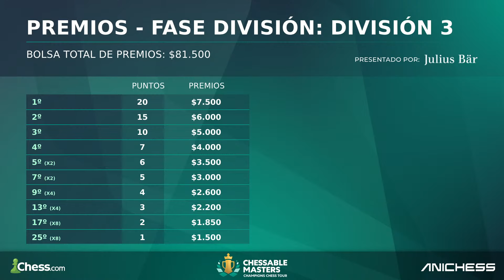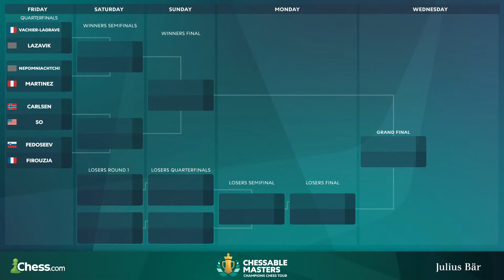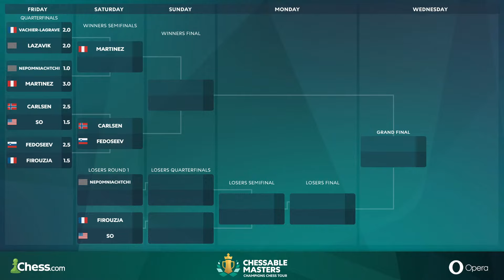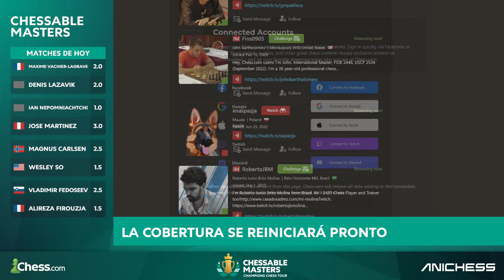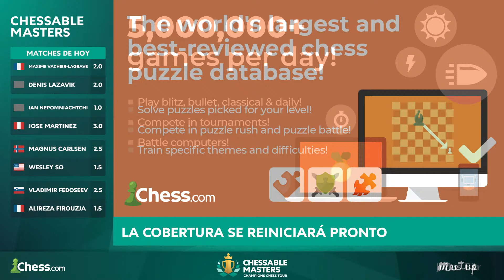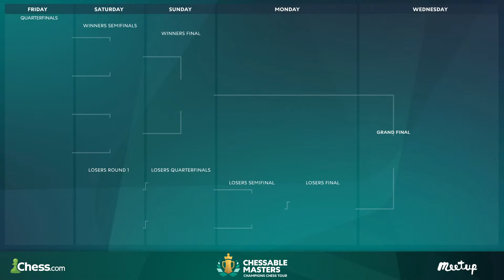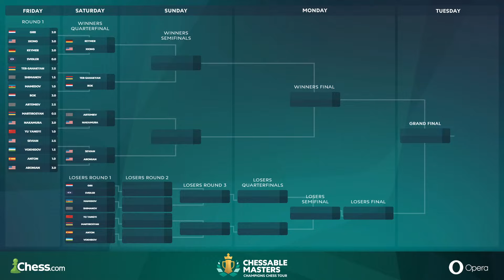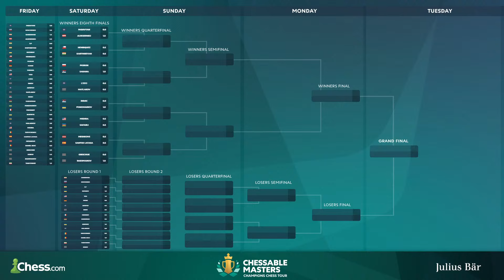Carlsen y José Martínez Alcántara en la División I del Chessable Masters | Cuartos de Final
El Chessable Masters 2024 es el primero de los cuatro eventos que preceden a las finales en vivo del Champions Chess Tour. El ganador del evento se embolsa 30.000 dólares y se garantiza una plaza en las finales del CCT. Carlsen, Vachier-Lagrave y Fedoseev ya se han ganado un puesto en la División I de Maestros Ajedrecibles gracias a su actuación en el último evento del CCT de 2023. Los grandes maestros y los jugadores clasificados competirán en un torneo suizo a 9 rondas por una plaza favorable en la fase de Colocación de Divisiones. Los resultados de los jugadores en el Play-in determinan qué tan alto pueden llegar, y qué tan fácil es para ellos llegar a una división mejor.

El Champions Chess Tour (CCT) de 2024 es la serie de eventos más importante del año de Chess.com, en la que el ganador absoluto es coronado Campeón del Tour, el mayor honor anual otorgado por la mayor plataforma de ajedrez del mundo. Como novedad para 2024, la bolsa de premios de cada evento de la temporada regular ha aumentado de 235.000 dólares el año pasado a 300.000 dólares, la mayor bolsa jamás ofrecida para eventos del CCT fuera de las Finales del Tour. La bolsa para las Finales del Tour sigue siendo de 500.000 dólares, lo que hace que el total disponible en el Tour sea de 1,7 millones de dólares. También como novedad para 2024, el control de tiempo para cada etapa será de 10+2.